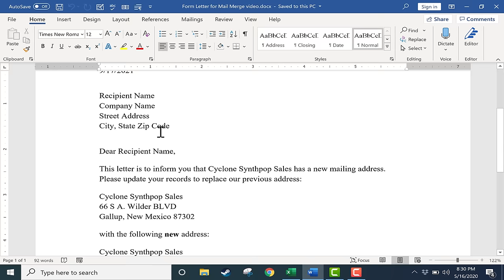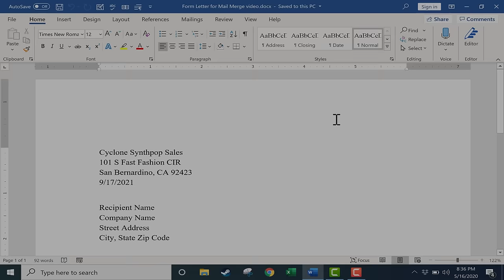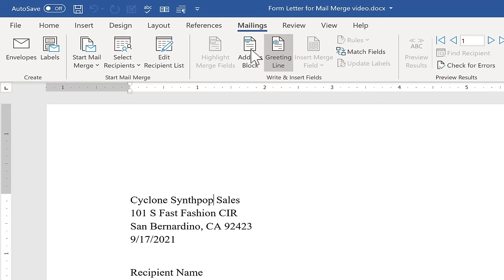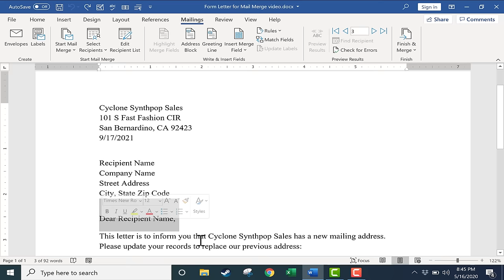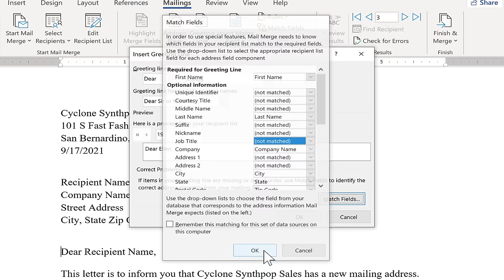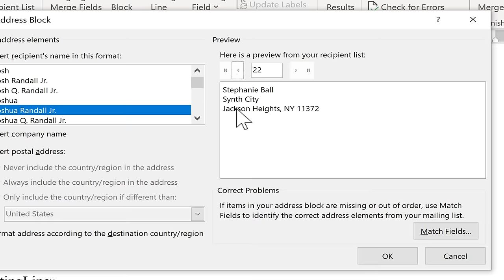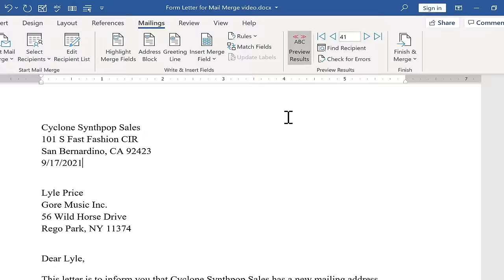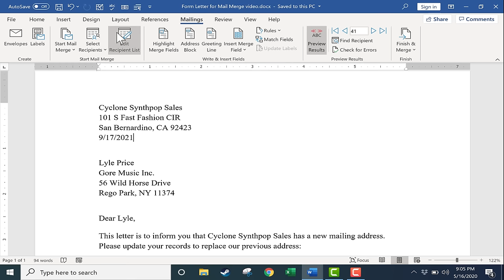Mail Merge from Excel to Microsoft Word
Learn how to perform a mail merge from Microsoft Excel to Microsoft Word in order to produce mass mailings to a group of people. If you ever need to send form letters, this video will save you a lot of time and will teach you everything you need to know.